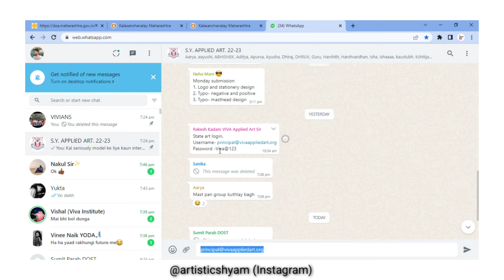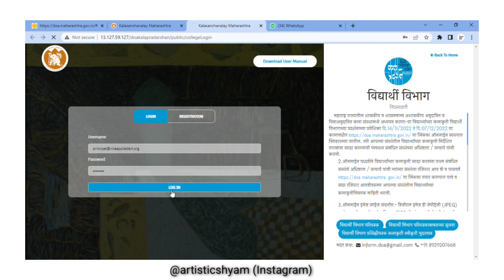how to submit artwork for state art exhibition 2022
EQUIPMENTS USING FOR VIDEOS :
○ REDMI NOTE 7 PRO ;
○ MIC boya bym1 (top seller) ;
○ ROUTER WIFI ;

 PC ( PERSONAL COMPUTER ) specs :
○ i3 proces 10th gen ;
○ Asus Graphics Card ;
○ GIGABYTE H410M S2 ;
○ SSD 240gb Nextron ;
○ Crucial Ram 4gb ;
○ iball keyboard and mouse combo
○ finger cabinet and smps ;
○ dell moniter ;
○ Zebronics Zeb-Pluto 2.0 speaker ;